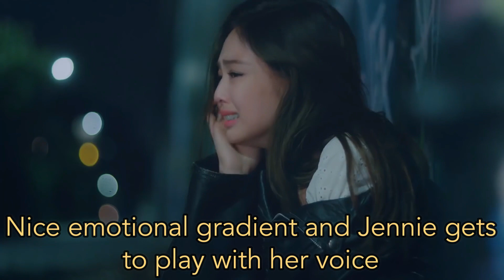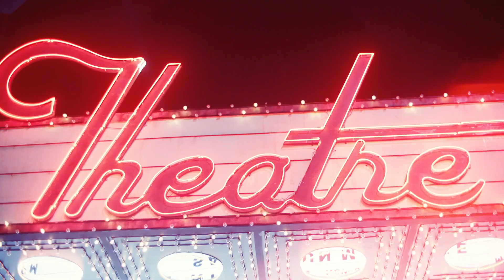BLACKPINK Solos Ranked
Yes, we're still waiting for Jisoo, but let's take a look at what we already have.
BLACKPINK in our area!

TIMESTAMPS
0:00 Intro, the ranking
0:48 Music, songs
1:07 3
2:57 2
4:11 1
5:14 Music videos, 3
6:13 2
6:55 1
7:45 Lyrics
8:55 Outro